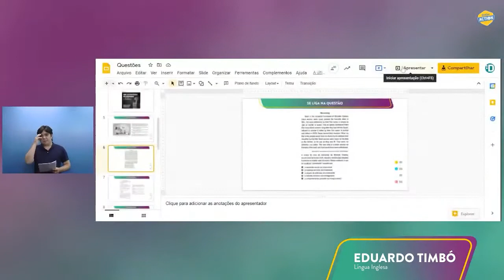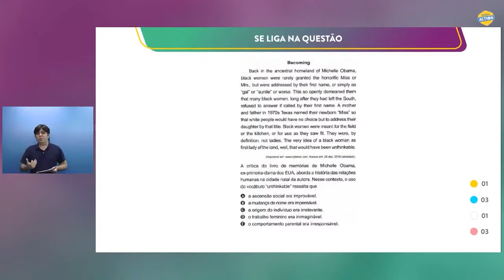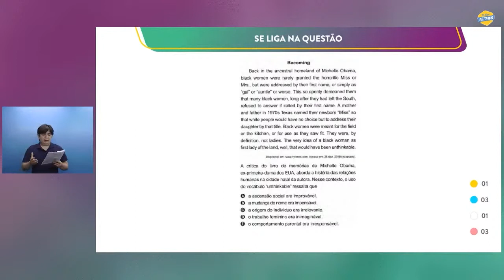Correção Inglês - Enem 2021